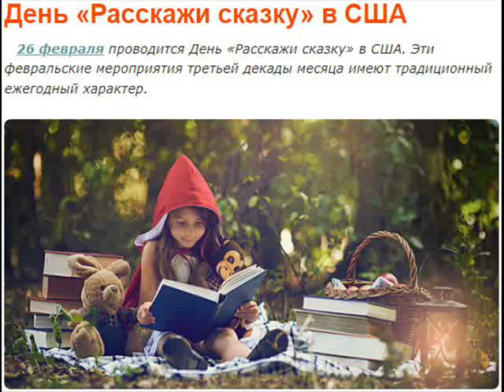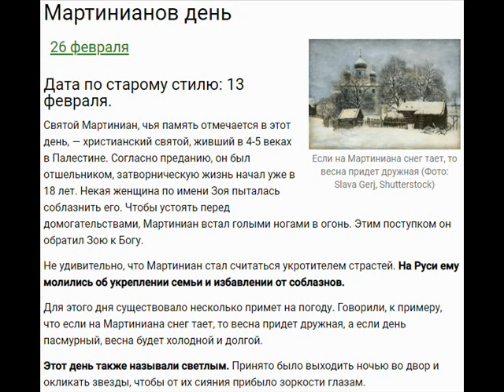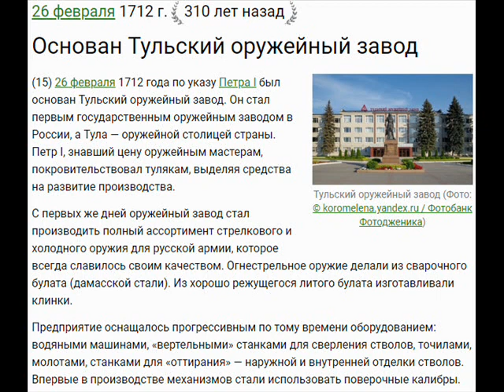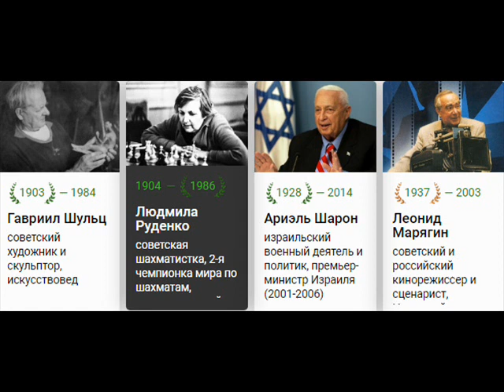26 февраля - Всемирный день нетопорливости и Фольксвагена